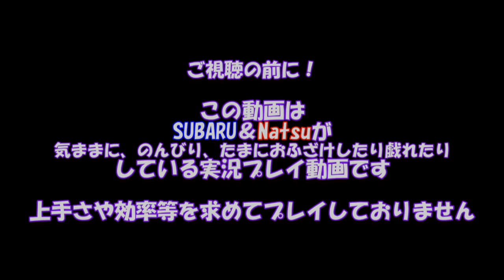#1【バイオハザード６】~エイダ編~スバ☆ナツ実況プレイ part1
エイダ編Chapter1をプレイしています。

遂に最後に入ってきたエイダ編、今回はナツ氏がエイダをプレイしスバルがエージェントをプレイ。
エージェントが物凄く瞬間移動したりしますがそこは気にせず・・・アダ様？いや・・エイダ様！